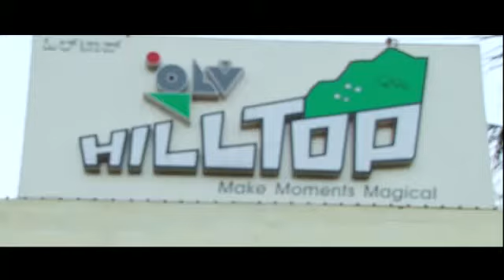Merril Roce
video roce wedding cocunutmilk tradition mangalore